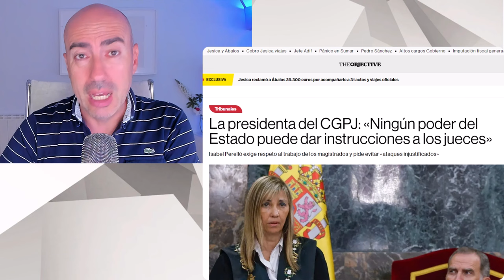📛 INDEPENDENCIA JUDICIAL VS. MINISTERIO DE LA VERDAD DEL FISCAL GENERAL 📛 ANÁLISIS DECLARACIONES